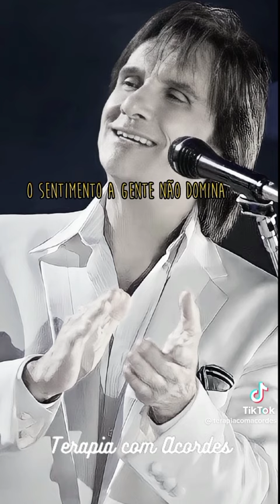Roberto Carlos - O grande amor da minha vida